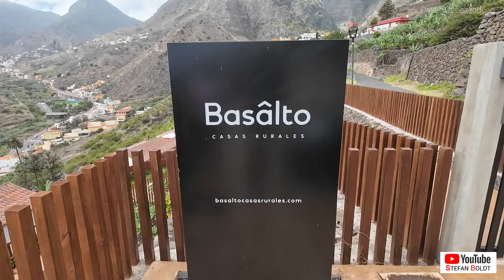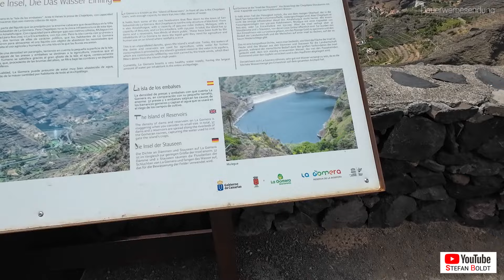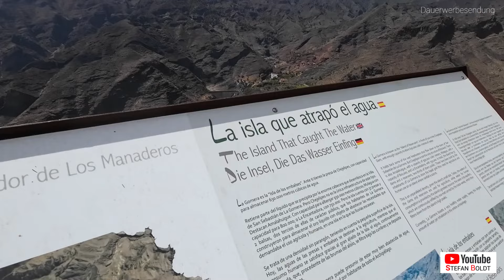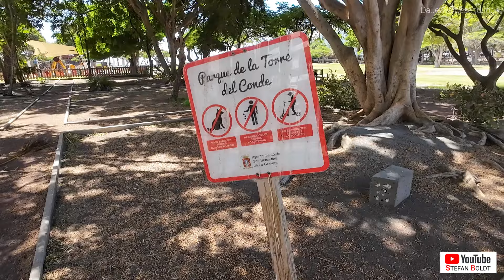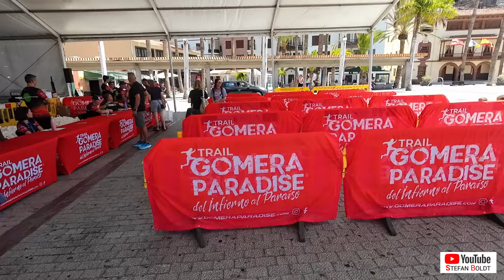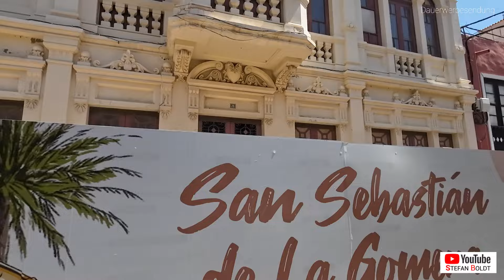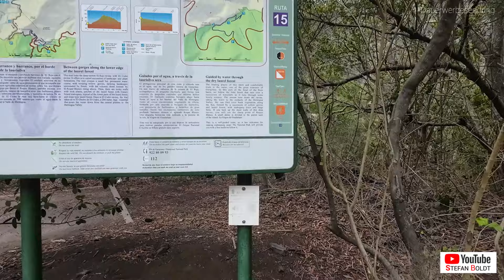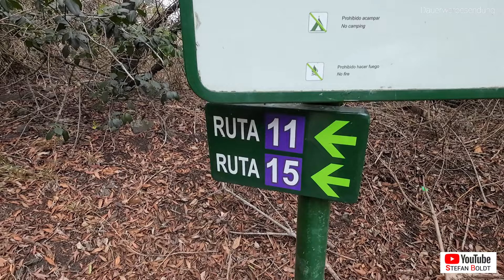LA GOMERA Teil 1 Die Inselhauptstadt San Sebastian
La Gomera ist eine der kleineren kanarischen Inseln und wie alle Inseln des Archipels eine ganz besondere Insel. La Gomera ist ein Paradies für Wanderer und für Menschen, die die Ruhe lieben.
Wir zeigen euch in diesem Video die Hauptstadt San Sebastian.